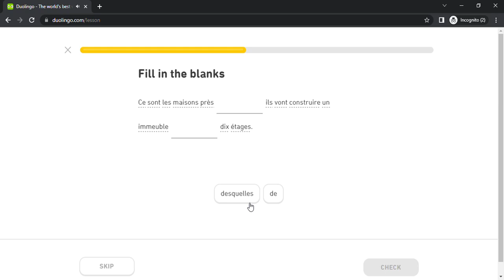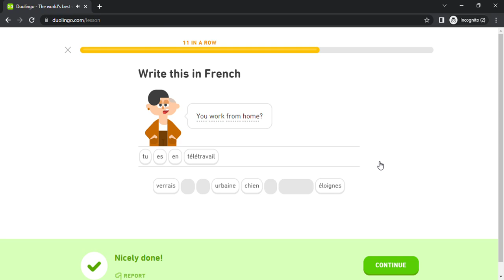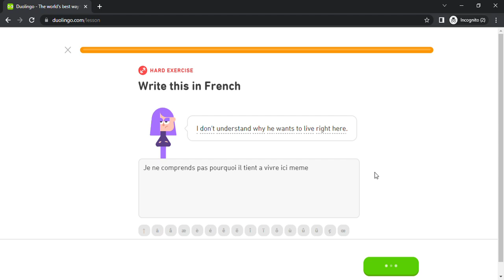Duolingo #4315 French - English (Part 4 - Express Likelihood)